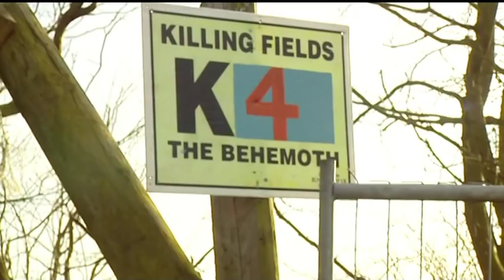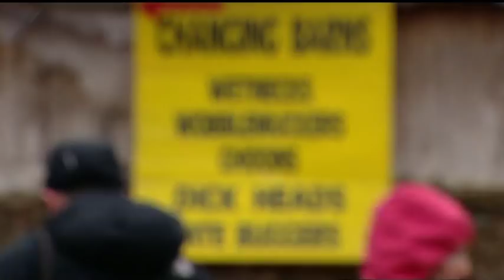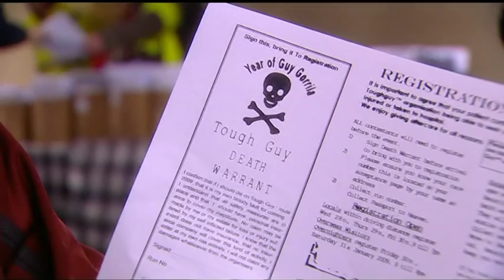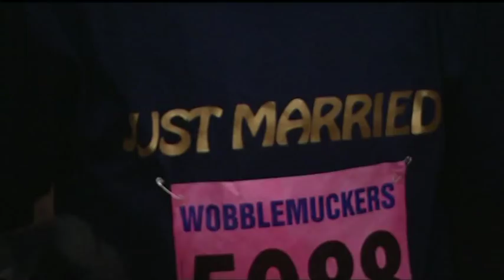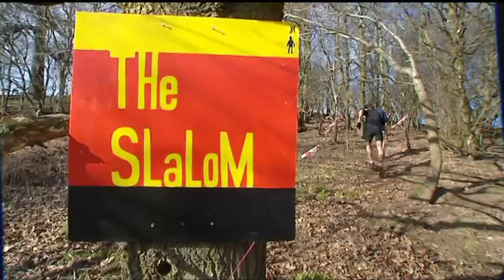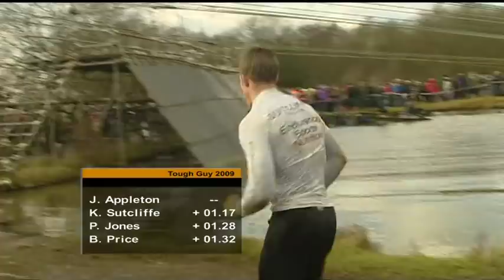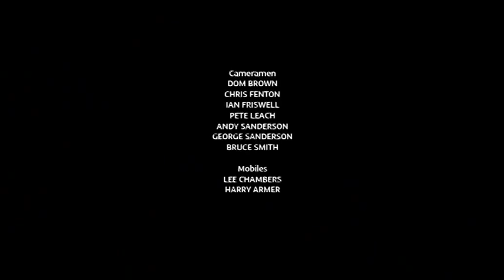Matt Dawson's Tough Guy 2009